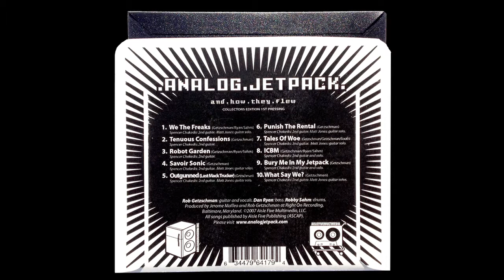Analog Jetpack: Punish The Rental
- LP version, from And How They Flew, 2007